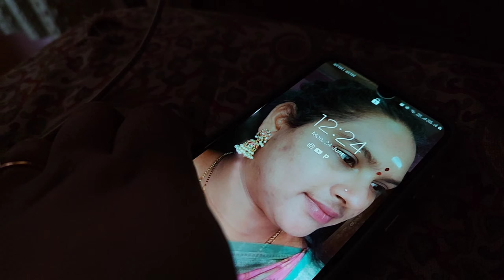preethi ఏడుస్తుంది అందుకే hostel కి వెళ్ళాను finally it fine